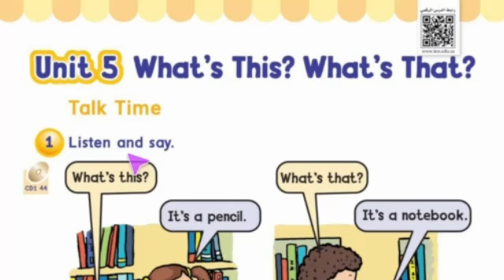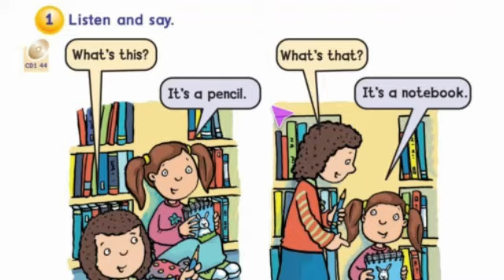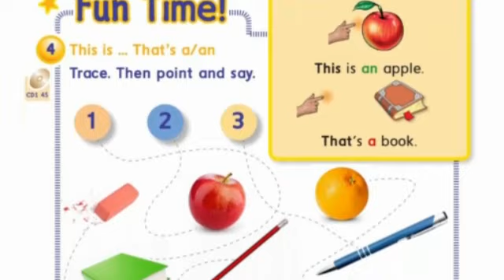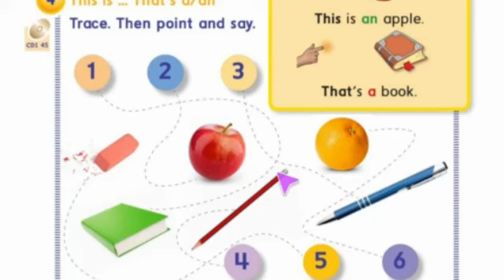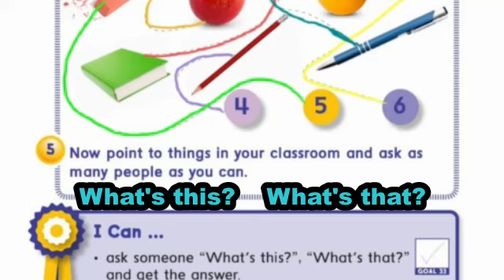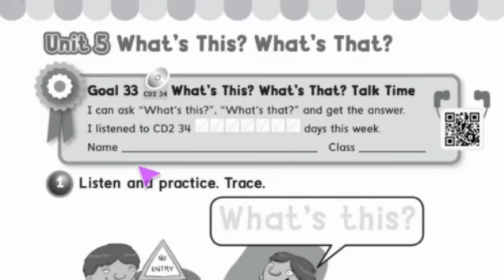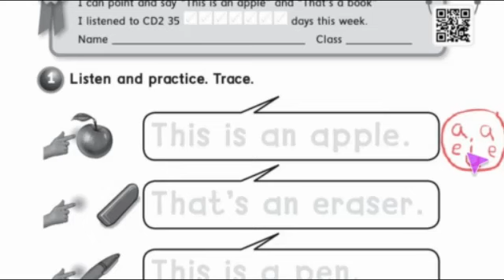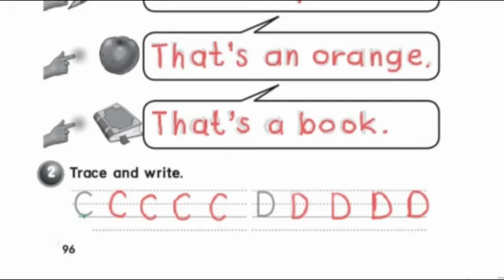انجليزي الوحدة الثانية what's this? what's that الفصل الدراسي الثاني (talk time) مع حل التمارين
انجليزي صف أول ابتدائي الوحدة الثانية(Talk time)الفصل الدراسي الثاني مع حل التمارين بطريقة بسيطة وسهلة ومترجم بالعربي.